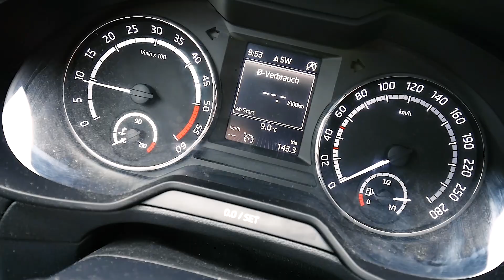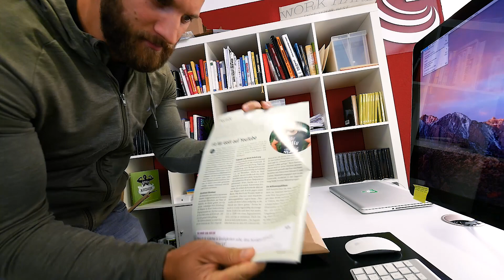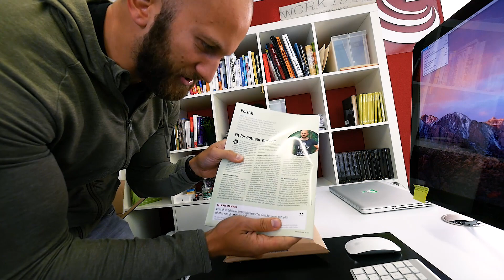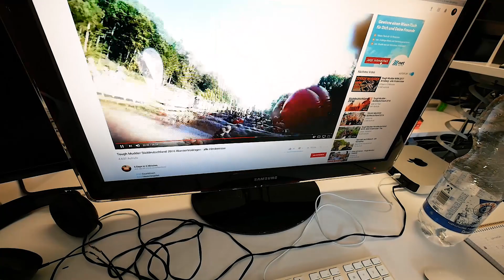4 Gründe für zu wenig Muskeln!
Die Vorbereitungen für den Sprint gegen Christian laufen auf Hochtouren. Weil ich nichts dem Zufall überlassen will, habe ich mir sogar eine kleine Überraschung zuschicken lassen.